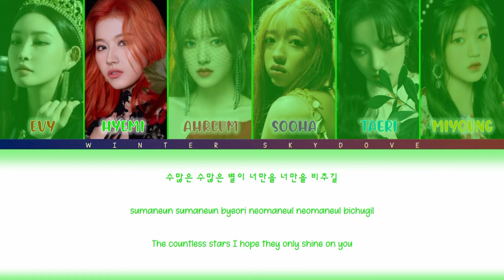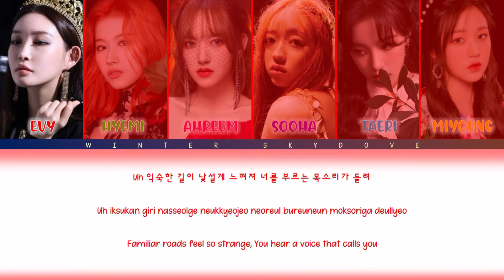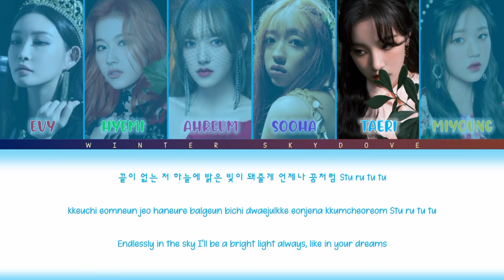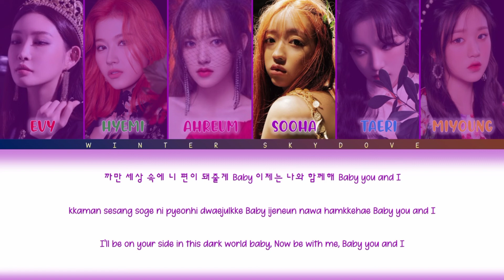How would my girl group “MY I” sing YOU AND I by DREAMCATCHER